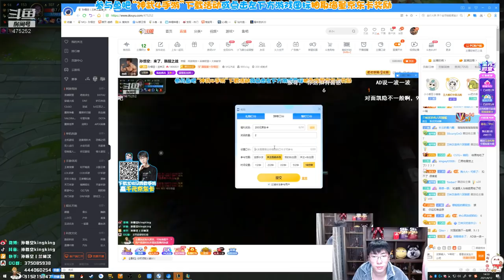【猴哥】蘭林漢悟空：大蟲子VS塞拉斯 韓服 小夥子可算讓我逮到你了（202104015P6）